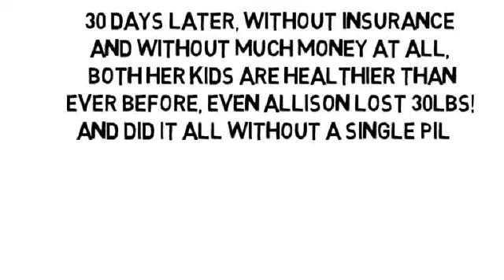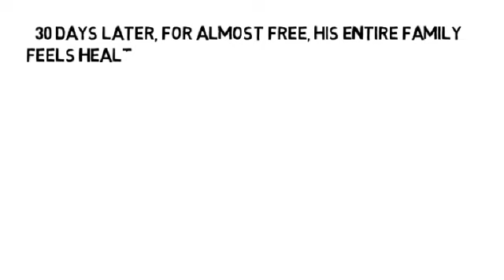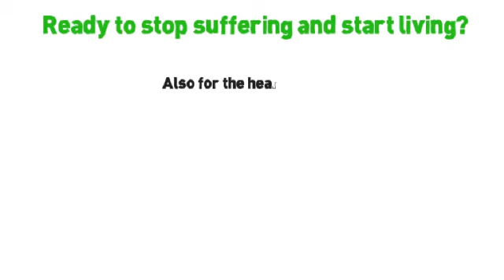Remedy For Arthritic Knees by NoMoreVitamins com